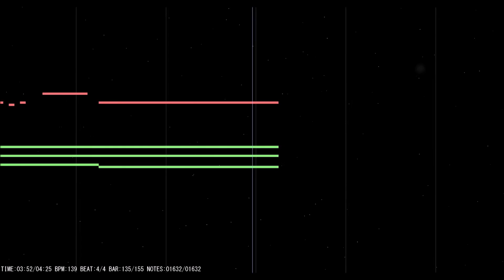The Most Melancholic Dream (Piano Only)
The Most Melancholic Dream

I wanted to make an experimental song again.
For the first time, i wanted to make a song with only piano, so it's a little harder than usual, because the numbers of channels you have is very limited.
But despite the limitations and it not being what i'm used to, i wanted to do my best to make an emotional and beautiful song, a bit melancholic too...
I don't always want to make the same kind of song, so i wanted to make a more emotional piano only song today, i wanted to make it feel like many things...you're surounded by people, but still feeling lonely, everything seems decent from the outside, but you're struggling to find the reason to keep going again and again.
I hope that me being a little more experimental doesn't throw people off.
(Also fun fact: this song started out as an attempt to recreate the style of the minigame themes from Mario party, it became...quite different!)
Also commissions, they will happen soon, but i have to push my video editor a little for the announcement video.
I'm still working on the OST for that indie game too, so expect less uploads still (very ironic, because there's 2 upload days in a row now).

(Also, did you guys see E3? I'm very excited about Kirby, Mario, and Wolfenstein II)